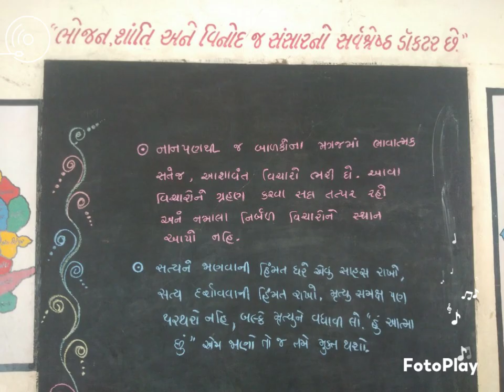શાળા પ્રવેશોત્સવ 2024